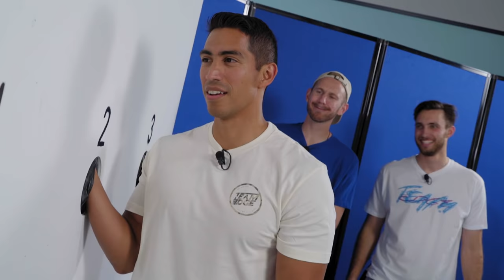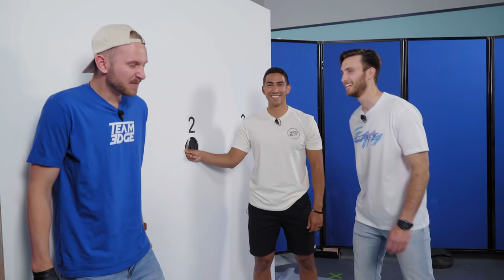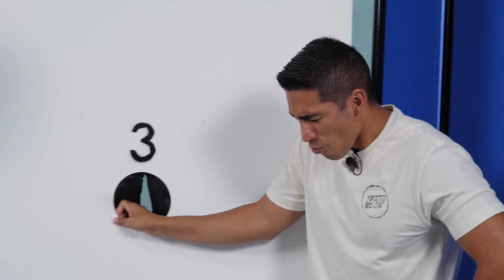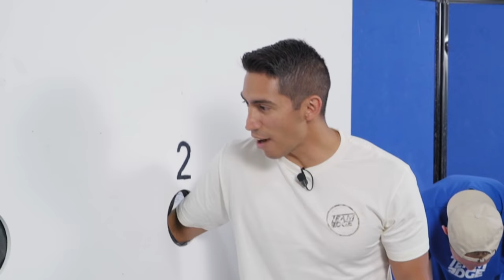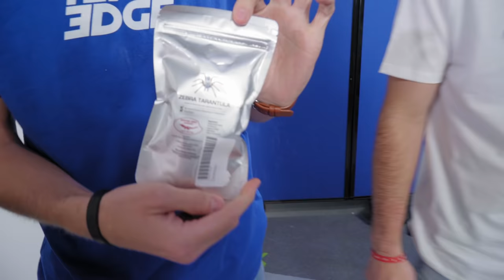Don't Stick Your Hand in the Wrong Hole in the Wall!!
Hey guys! In this challenge, we put our hand in the hole in the wall to see what strange item is behind it. Some will be rewards and some will be punishments!

Mail Box:
24307 Magic Mtn Pkwy #211